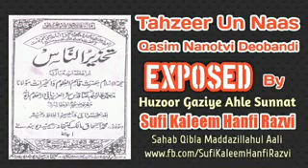Qasim nanotwi ka khulla kufr voice Sufi kaleem hanfi razvi sahab